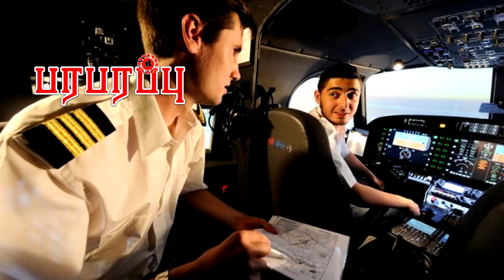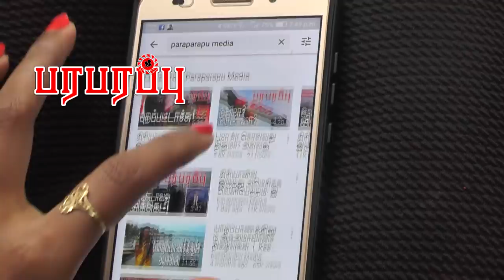கண்ணா விமானத்தில் பாதுகாப்பாக பயணம் செய்ய ஆசையா? இதுதான் பாதுகாப்பில் #1 | World's safest airline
Direction : Rishie